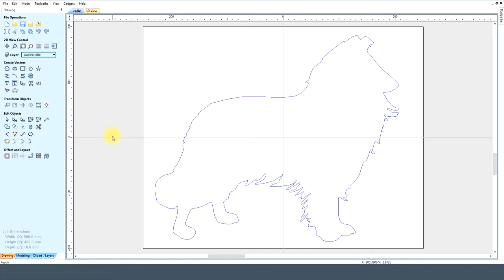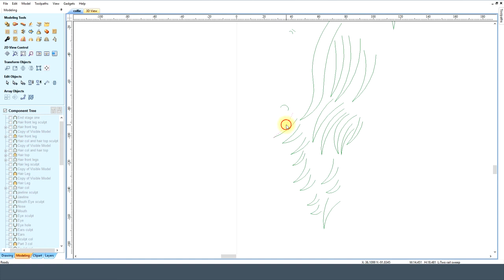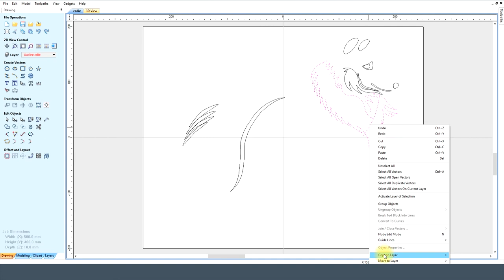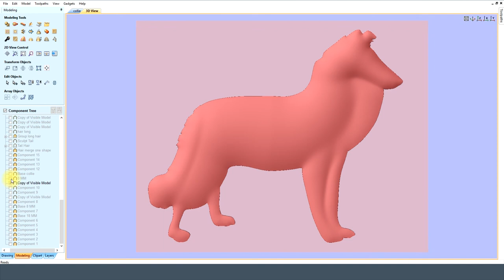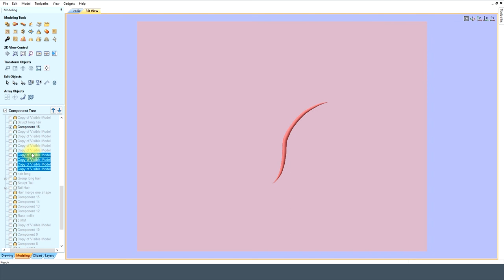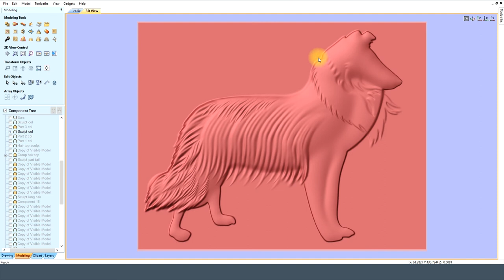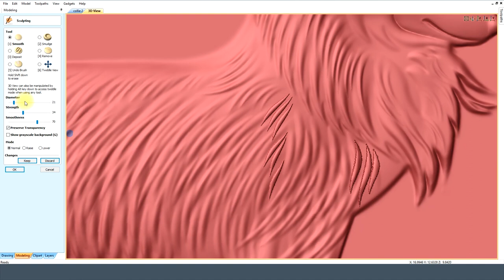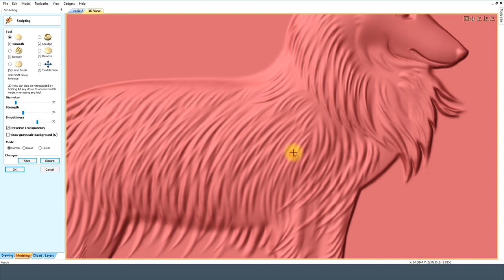Vectric Aspire Collie Part 1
MegaTopDogs.
MTDcnc.